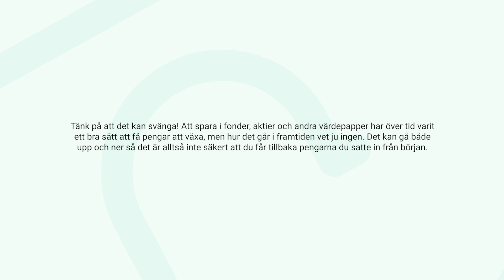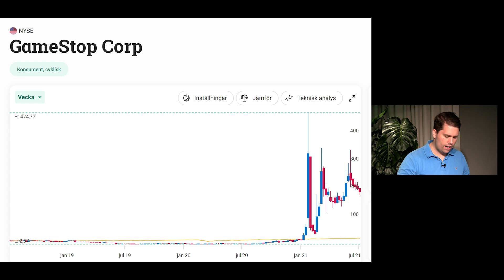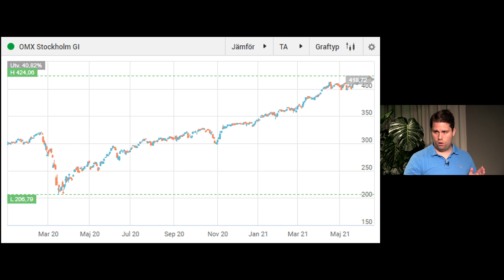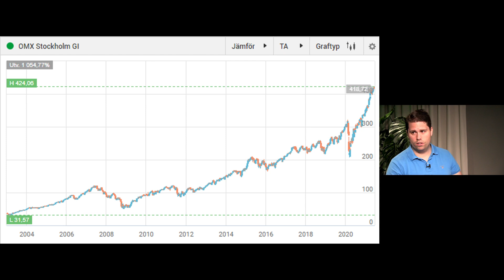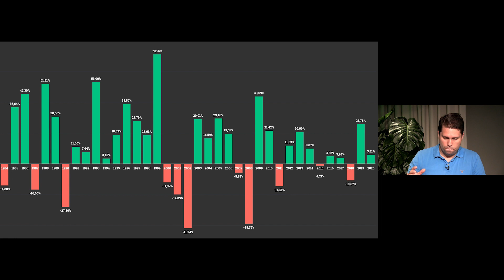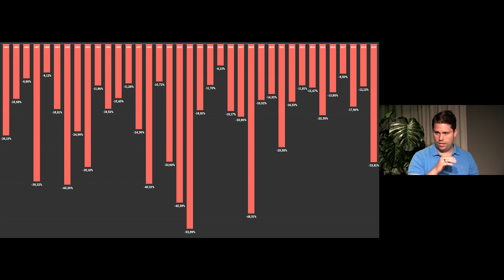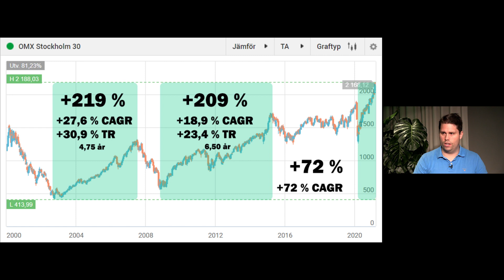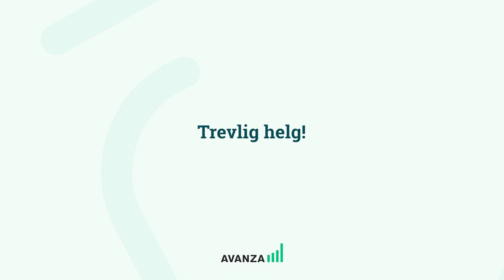Finansiellt Fredagsmys #16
I veckans finansiella fredagsmys får du alla argument till varför man ska börja spara. Och, det visar sig att det är inte så svårt – det viktigaste är att komma igång.